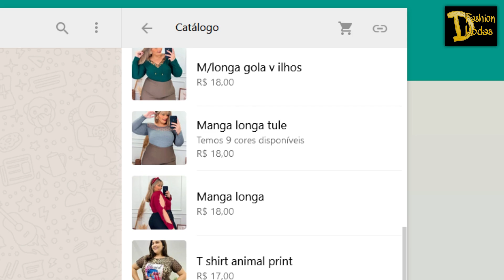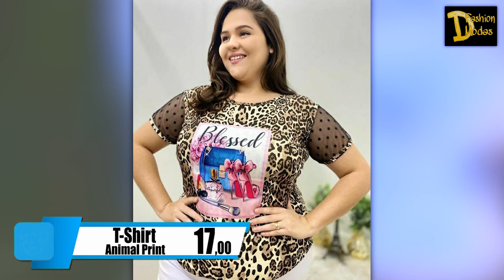Plus Size D Fashion Preços Incríveis Brás Fernando Carriel Abr 21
D Fashion Modas (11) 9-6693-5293
Rua Rodrigues do Santos, 91 - Brás-SP